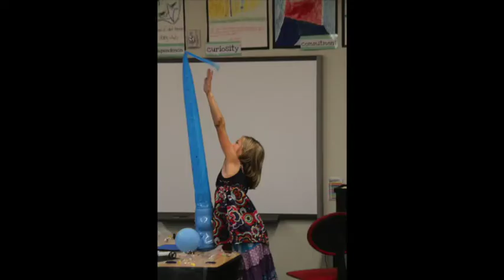Camp Invention 2014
A week of creativity, collaboration, problem solving fun at Camp Invention 2014! Thanks to our teachers and camp counselors for making the week so awesome!